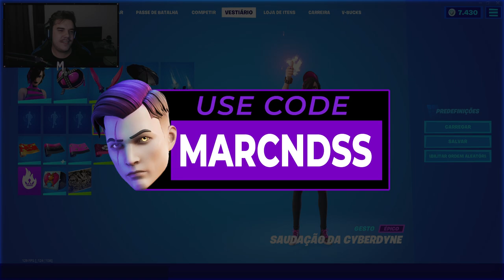MOSTRANDO A *NOVA SKIN* JETT & COMBOS | FORTNITE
00:00 - FALA MANOS
01:21 - Skin ingame
02:03 - Picareta
02:11 - Envelopamentos
02:37 - Visibilidade
03:02 - Movimentação
03:25 - Skin sem Mochila
03:53 - Combos
07:31 - VALE A PENA?